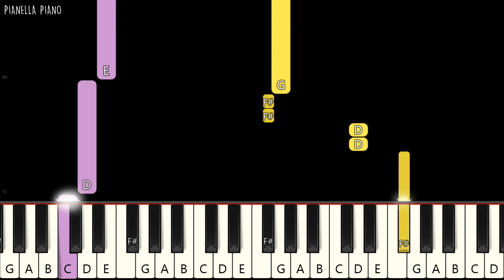Alan Walker x Benjamin Ingrosso - Man On The Moon | EASY Piano Tutorial by Pianella Piano